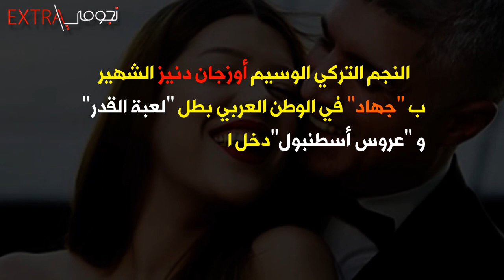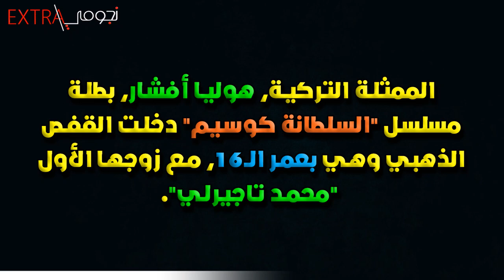تعرف على أعمار مشاهير تركيا عندما تزوجوا لأول مرة وفرق العمر بينهم وبين شركائهم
نتعرف في هذا الفيديو على أعمار نجوم ونجمات تركيا عندما تزوجوا لأول مرة وايضا فرق العمر بينهم وبين شركائهم
النجوم :-
كيفانش تاتليتوغ
بيرين سات
كينان أميرزالي أوغلو
نسليهان أتاغول وقادير دوغلو
بوراك أوزجفيت وفهرية إفجان
توبا بويوكوستن
بلين كارهان
هازال كايا وعلي أطاي